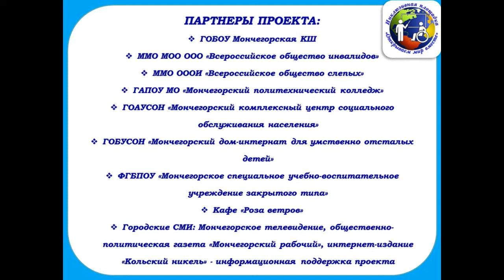Открываем мир вместе! 6+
30 мая в Центральной городской библиотеке стартовал проект «Инклюзивная площадка «Открываем мир вместе», один из победителей конкурса социальных проектов Благотворительной программы «МИР НОВЫХ ВОЗМОЖНОСТЕЙ» ПАО «ГМК» Норильский никель», в номинации «ПОЛЮС ДОБРА».
Проект «Инклюзивная площадка «Открываем мир вместе» направлен на создание комфортных условий для развития творческого потенциала и организации досуга людей с инвалидностью города Мончегорска.
Основной этап проекта состоит из четырёх взаимосвязанных блоков.
Первый блок «Работа инклюзивной мастерской «Простые вещи» включает в себя серию мастер-классов по различным видам практических навыков и декоративно-прикладного творчества.
Второй блок «Фестиваль «Творческая феерия» состоит из цикла выставок творческих работ участников проекта и проведение конкурсов и праздников.
Третий блок «Мы должны об этом знать» состоит из цикла юридических и компьютерных консультаций, психологических тренингов.
Четвертый блок «Сделаем жизнь ярче», в него входит посещение Экопарка, кинотеатра «Синема», поездки в саамскую деревню «Самь-Сыйт», в океанариум в Мурманске и другие культурные мероприятия, которые позволят расширить представление людей с инвалидностью об окружающем мире.
Ждем вас для участия в мероприятиях проекта «Инклюзивная площадка «Открываем мир вместе»